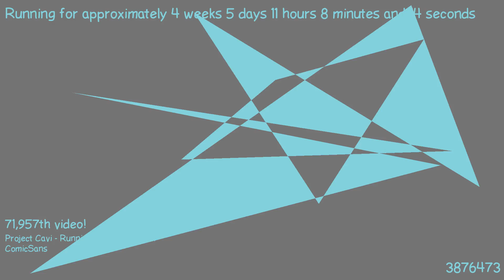1487841145 - Webdriver Cavi - H2